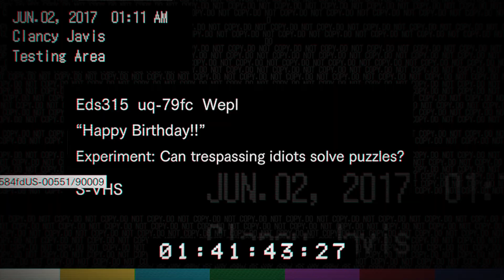Jigsaw's Apprentice | RESIDENT EVIL 7 biohazard Part 8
Or at least Lucas acts like he is. He's a bag of the douche variety.